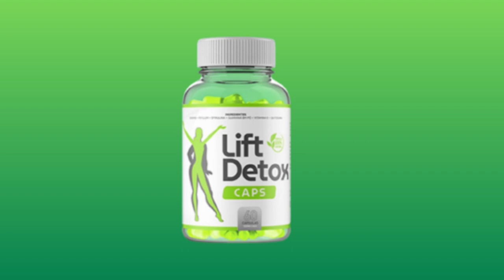APRENDA 5 FORMAS DE FAZER DETOX NO CORPO DE FORMA NATURAL!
No vídeo de hoje, irei te mostrar algumas formas de fazer detox no seu corpo e eliminar as impurezas.

Para se conseguir a perda de peso, você vai precisar ingerir menos calorias do que o seu corpo consome, ou seja, saber equilibrar a alimentação e atividade física regularmente!

Você não é obrigado a fazer academia, mas também não pode ficar no sedentarismo, precisa mexer o seu corpo e manter o metabolismo funcionando corretamente, além de ter uma boa alimentação no seu dia a dia!

O emagrecimento não será conquistado de uma hora para outra e você vai precisar ter disciplina e seguir as diversas dicas que eu vou te dar nesse canal, afinal, emagrecer é possível SIM!

⏱Vídeos de segunda-feira a sexta-feira, as 19:00 horas!